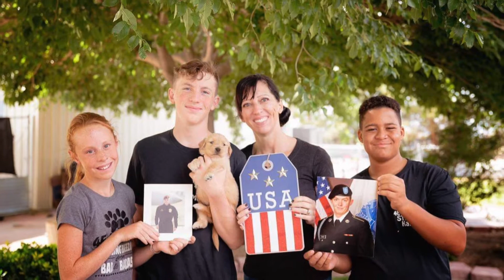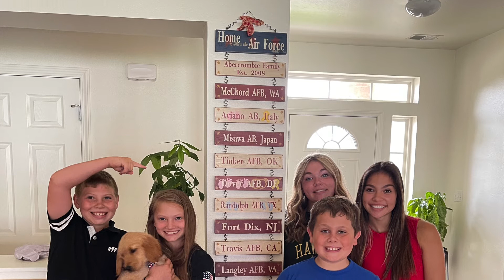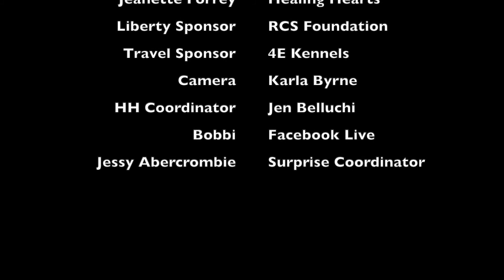Military Family receives the gift of a dog!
You watched in real time as we shared Liberty's surprise giveaway and now her heartwarming story has been captured.

Red, White and Blue THANK YOU to the Abercrombie family for the military service and sacrifice.